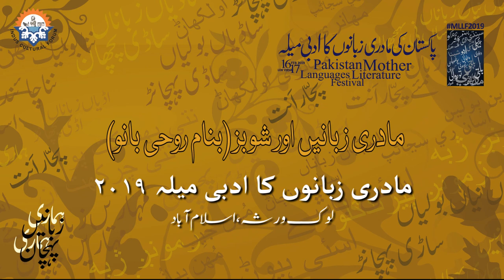Showbiz and Mother Languages Dedicated to Roohi Bano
| Electronic Diary | Mother Languages Literature Festival 2019
مادری زبانیں اور شوبز بنام روحی بانو
نظامت: خالد فرشوری
سمینہ احمد
سکینہ سموں
سبرین ہیسبانی
طاہرہ بلوچ

Moderator: Khalid Farshori

Samina Ahmed
Sakeena Samon
Sabreen Hisbani
Tahira Baloch